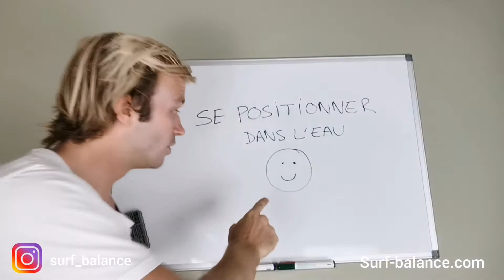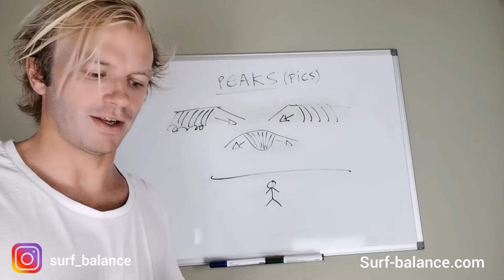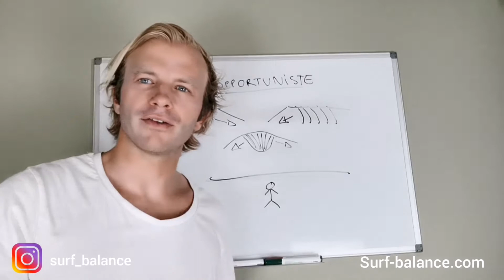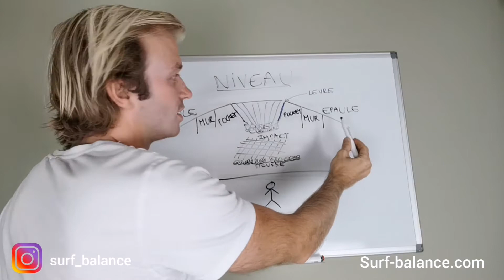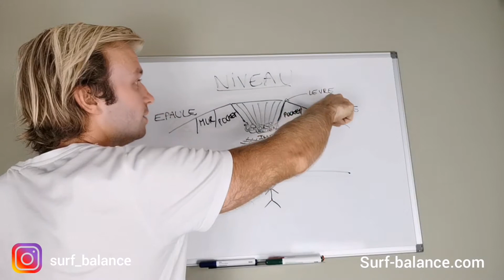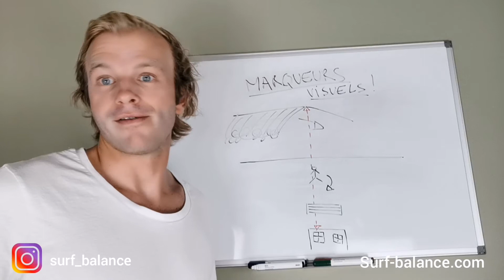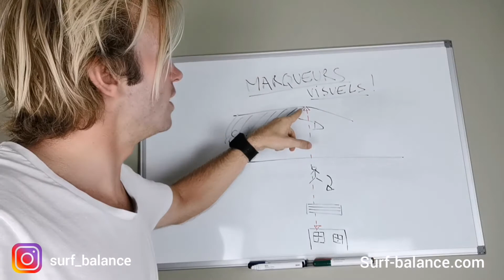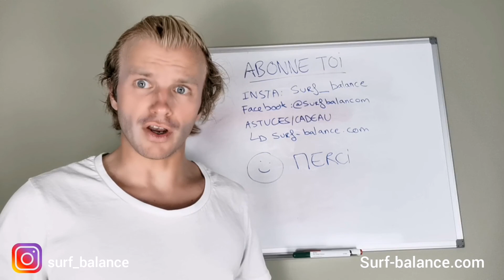POSITIONNEMENT DANS L'EAU : 5 POINTS A RETENIR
Aujourd'hui on aborde avec le sourire 5 points qui vont te permettre de savoir où et comment te positionner dans l'eau lorsque tu surfes. Cela va te permettre de surfer plus de vagues,  d'être positionné à un endroit qui correspond à ton niveau, de ne pas gêner les autres et de conserver ton énergie en ne ramant pas inutilement! :-)

▬▬▬▬▬▬▬ SUIVRE ET REJOINDRE LE CHALLENGE ▬▬▬▬▬▬

▬▬▬▬▬▬▬▬▬▬CADEAU VIA CE LIEN▬▬▬▬▬▬▬▬▬▬▬

🎁   Ta vidéo personnalisée qui va te permettre d'être plus confiant(e) à l'eau et surfer des plus grosses vagues ! 🎁

Credits :
The Perfect Wave
Cisurfboards
How to Rip
Jc Bdx
SurfingBiarritz
Le bon son en fond : Prod Riddiman